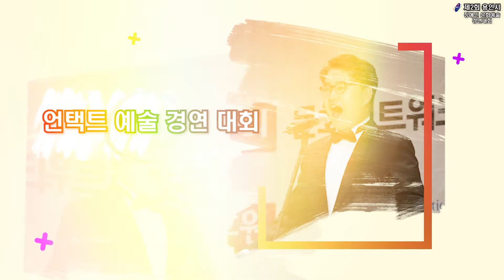총상금 400만원 용인시 장애인 문화예술 경연대회 참가자 모집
문화네트워크 혜윰은 예술적 재능이 뛰어난 장애인 예술가들의 등용문이 될 '제2회 용인시 장애인 문화예술 경연대회' 참가자를 모집합니다. 올해 대회는 온라인으로 진행되며, 접수는 8월 25일까지 이메일로 신청서와 영상을 전송하면 됩니다.
홍보영상에 자세히 안내했습니다.